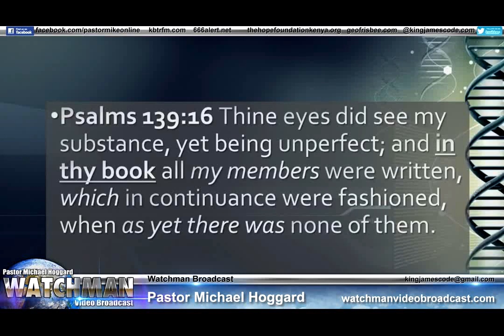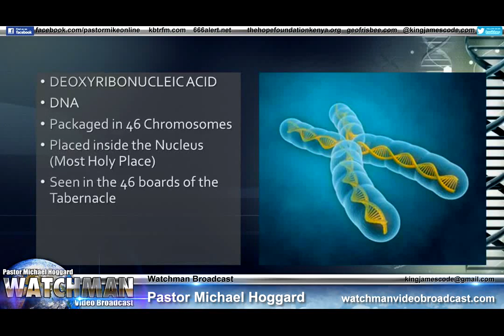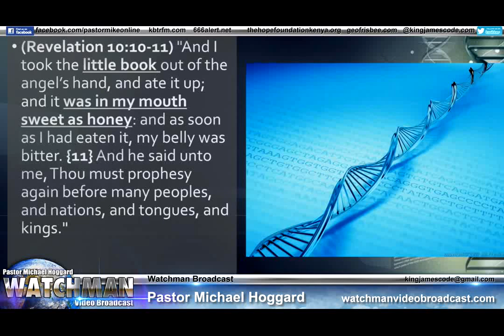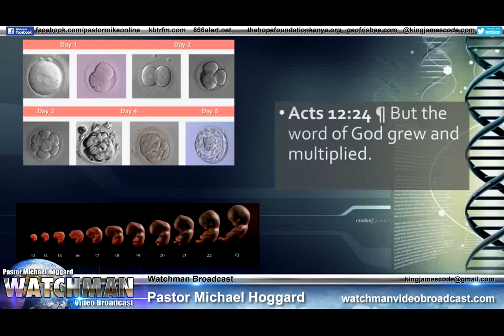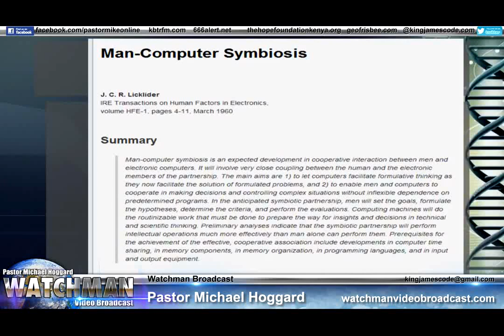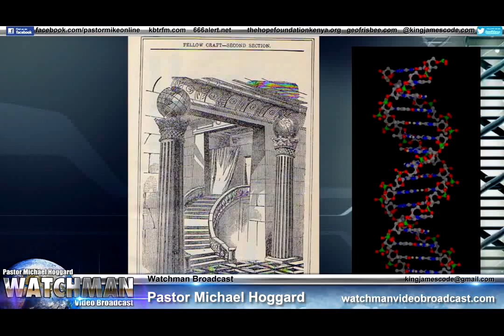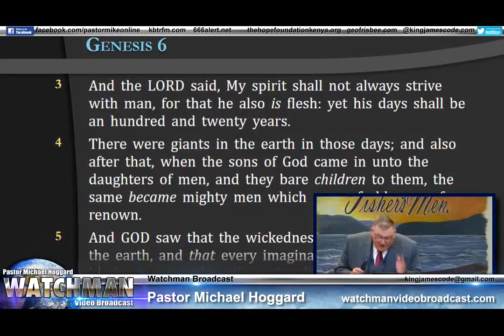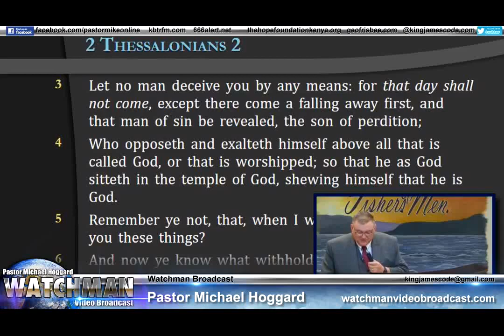DNA and the Secret of Freemasonry - Mike Hoggard